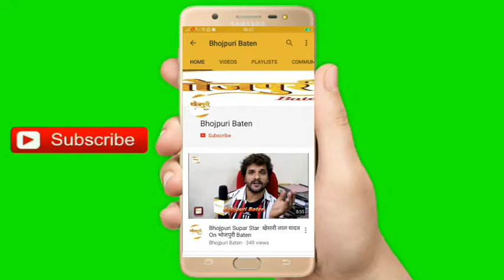Khesari Lal Yadav के बारे में क्या बोली Khesari Lal की हीरोइन Zoya Khan